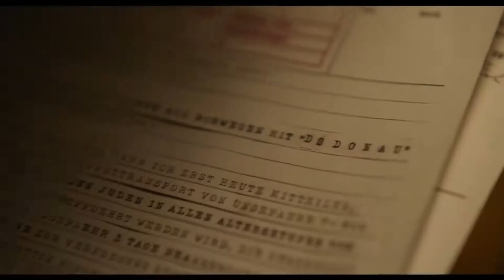BETRAYED Official Trailer 2021